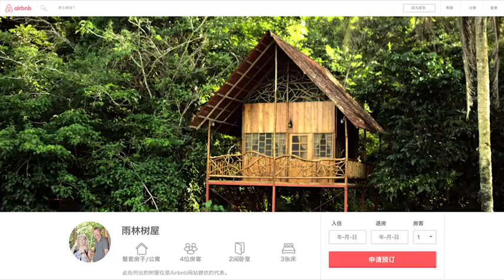Airbnb - "Live There"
THE RIGHTS OF THIS VIDEO BELONGS TO : AIRBNB , TWBA, LCA PRODUCTIONS

Agency : BBDO
Production Company Service In Costa Rica :  LCA Productions
Production Company:  Pulse
Client: Airbnb
Chief Marketing Officer: Jonathan Mildenhall
Global Marketing Director: Brian Irving
Head Of Advertising: Peter Giorgi
Global Marketing Communications Manager: Marion Link
Global Head Of Production: Rachel Holbrook
Agency Production Lead: Holly Butler
Media Manager: Rachael Haley
Social Media Manager: Jasmine Atherton

Agency: TBWA\Chiat\Day
Chief Creative Officer: Stephen Butler
Executive Creative Director: Brent Anderson
Creative Director: Kevin Butler
Sr Art Director: Jason Nitti
Sr Art Director: Pierce Thiot
Sr Art Director: Uni Lee
Sr Copy Writer: Kathleen Swanson
Sr Copy Writer: Elrid Carvalho
Jr Art Director: Rafael Goncalves
Jr Copywriter: Sarah Johnston
Director Of Production: Brian O’Rourke
Executive Producer: Annie Uzdavinis
Executive Digital Producer: Kat Urban
Sr Digital Producer: Monica Miranda
Digital Producer: Keeley Tarter
Producer: Cristina Martinez
International President: James Vincent
Managing Director: Kelly Lee
Brand Director: Jenn Wong
Brand Director: Landon Nguyen
Brand Manager: Teddy Notari
Brand Manager: Matt Theisen
Associate Brand Manager: Morrison Conway
Associate Brand Manager: Kelli McDonald
Group Planning Director: Neil Barrie
Planning Director: Kyle Luhr
Planning Director: Jennifer Costello
Junior Planner: Farid Mozafari
Director Of Business Affairs: Linda Daubson
Senior Business Affairs: Maryam Ohebsion
Traffic: Jarim Lynn

Production: Pulse
Executive Producer: Kira Carstensen
Production Coordinator: Rose Krane

Editorial: Venice Beach Editorial
Editor: Don Andrews
Assistant Editor: Charis Tobias
Executive Producer: Cristy Torres
Editor: Dave Garcia
Graphics: Chris Czeck
Graphics: Solomon Petchenik
Postproducer: Elisabeth Fried
Production Coordinator: Adrian Womack

Telecine/Film Transfer: The Mill
Colorist: Adam Scott

Sound Studio: Lime
Sound Engineer: Loren Silber, Joel Waters, Matt Miller

Audio Mix: Play

On-Line Editorial: Jamm Visual
Executive Producer: Asher Edwards
Producer: Ashley Greyson
VFX: Jake Montgomery